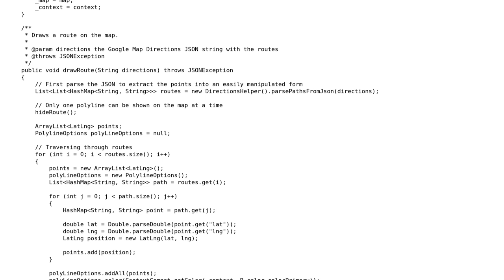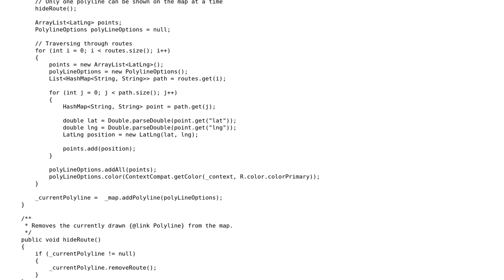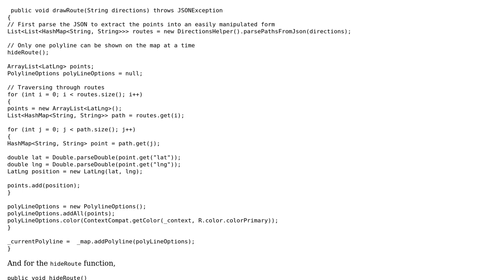Code Review: Drawing Routes on a Map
With thanks & praise to God, and with thanks to the many people who have made this project possible! | Content (except music & images) licensed under CC BY-SA | Music | Images & others | With thanks to user Pimgd user iCantSeeSharp user 200_success and the Stack Exchange Network Trademarks are property of their respective owners. You are responsible for your own actions.